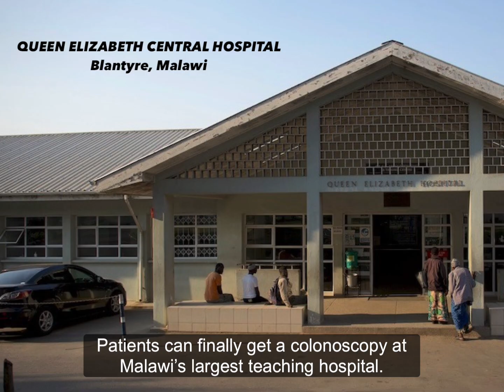Malawi - One Volunteer, Huge Impact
Thanks to one Physicians for Peace volunteer educator, Malawi patients can now get an early diagnosis for colon cancer.